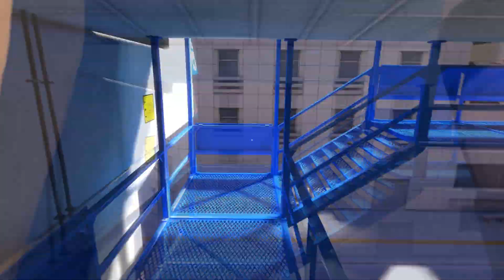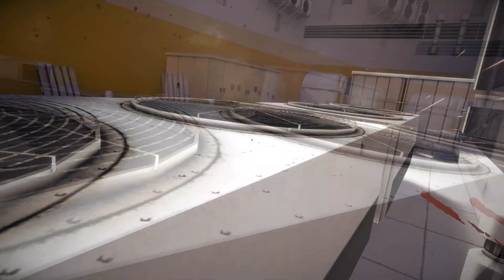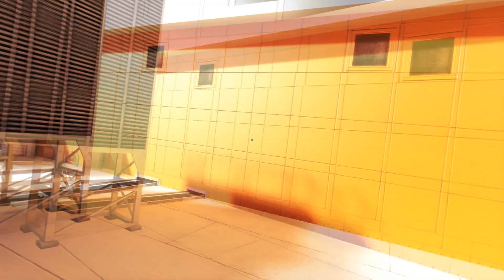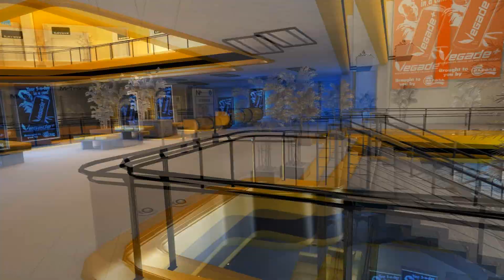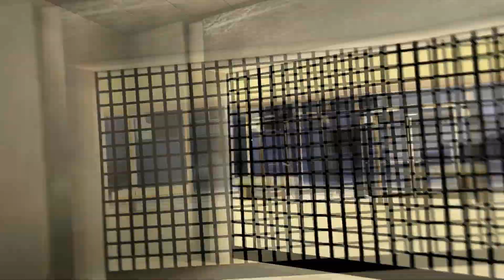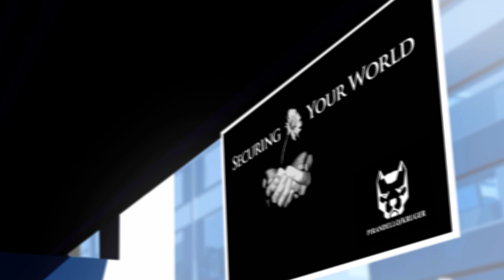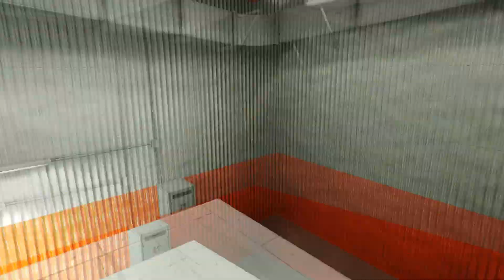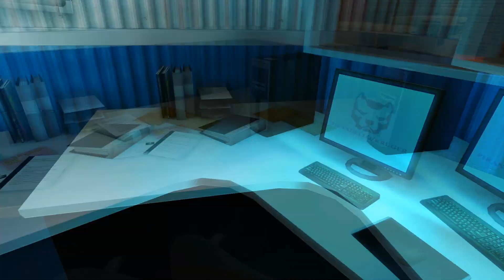mirror's edge partie 4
Si cette vidéo vous a plu n'hésitez pas a regarder les autres et a me suivre dans mes prochain walkthrough et playthrough si les jeux vous corresponde.